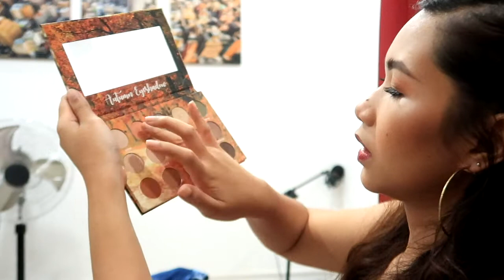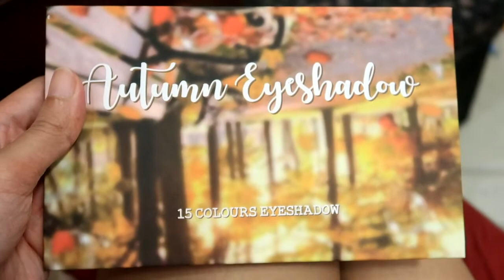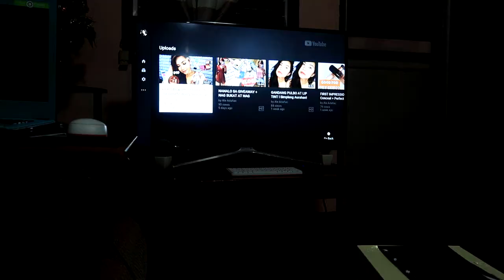MUNTIK MABAHAAN?? + MAY NAPADPAD NA BUAYA! + ZALORA UNBOXING (TRY ON)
---OPEN---

Buti na lng hindi kami nabahaan! Yung buaya nakita daw sa Jade Valley. Waaa.

Panay vlog ko ngayon ah. Haha sana okay lang sa inyo na mag vlog ako. Sana magustuhan niyo din. :)

Merry Christmas po sa lahat! :)

xo,
Ela

- Get P100 + rebates everytime you purchase from shops like ALTHEA, ZALORA, LAZADA, and many more using this link.